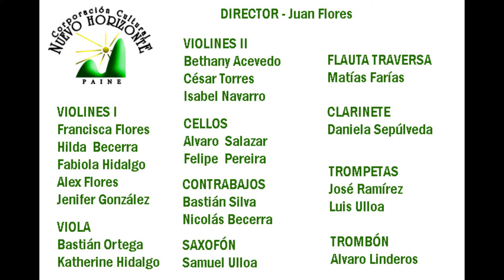Gloria in excelsis Deo. Concierto de Fin de Año 2013. Orquesta Sinfónica Nuevo Horizonte de Paine.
La Orquesta Sinfónica Nuevo Horizonte de Paine, junto con cumplir 10 años de vida, celebró el fin del año 2013 y el comienzo del 2014 con un estupendo concierto en el que se brindó un variado repertorio al público de Paine, Buin y Santiago.
También hizo su presentación la Escuela de Música de la Corporación Cultural Nuevo Horizonte de Paine.
¡Bien por la música, bien por los jóvenes de al sur del Maipo, bien por la Corporación Cultural Nuevo Horizonte de Paine!